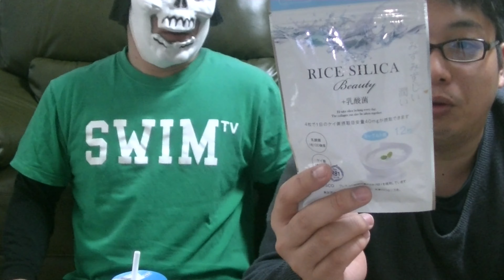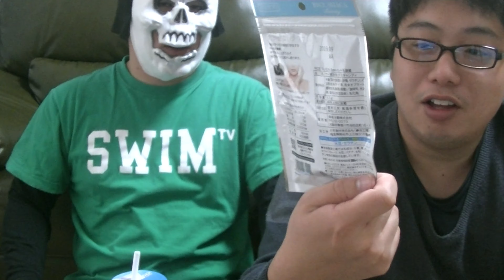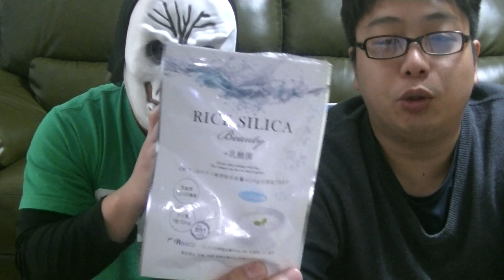【整腸作用】乳酸菌１億個のグミ